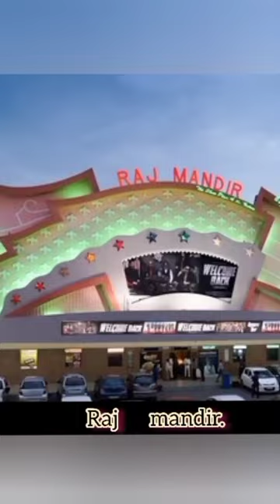भारत के 5 😱😱 सबसे बड़े Movie Theatres | India's top 5 Cinema halls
If we talk about the biggest and most luxurious multiplexes in India, the first name can be none other than the PVR Director’s Cut. It is present in the capital of India, Delhi. It was a production of PVR which was aimed to bring a very luxurious overall experience to the viewer. They have some of the most pleasurable sofa seats for each individual. Not only are the seats the main attraction but the facilities of cafes and bars add to the experience.
The next name on this list is a big and famous name when we talk about the biggest multiplexes in India. It is none other than Prasad’s located in the city of Hyderabad. Initially, Prasad was formed by IMAX and it mostly supported the IMAX format films. It was, in fact, the first multiplex built by IMAX in India. But later, they stopped supporting the IMAX format and it slowly moved out. Prasad’s is said to have some of the best screens.
If you would love a great experience of a weekend movie experience with one of the biggest screens in India, it is at PVR Superplex located in Noida. It is also a luxury packed multiplex and offers a world-class movie experience. But it is not just the luxury seats and lighting but also the wide range of screens such as IMAX, 4D etc. There is also a playhouse. It is present in the Logix Town Center shopping mall.
The PVR Koramangala is also a very popular name in the multiplex industry of India. It is among the biggest multiplexes in Bengaluru. It is not just big screens but also a huge space that makes it a very special experience. The seats and the services all say the word extravagance. When you book your tickets here, you are showered with great services such as pre-selected food and even have the choice to select your server yourself.
The next name on this list of the biggest and best multiplexes in India is of the INOX Laserplex. It is said to be among the best movie theatres in Mumbai. If you want a very amazing movie experience and that too at an affordable price range, the INOX Laserplex is the best destination. The type of screen used by this multiplex is known as Insignia. These screens are among the best screens being used. The total screens are 5 which have a varying price range.